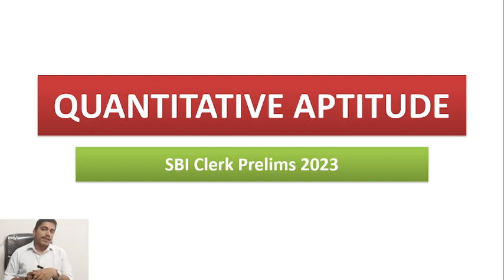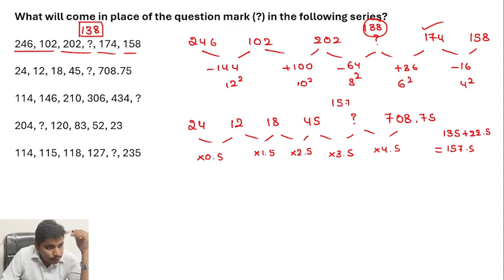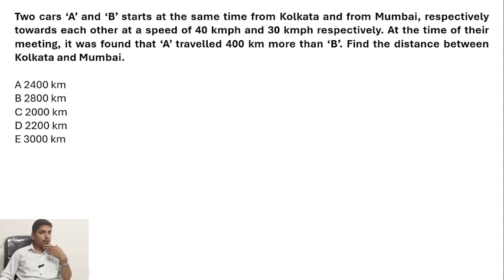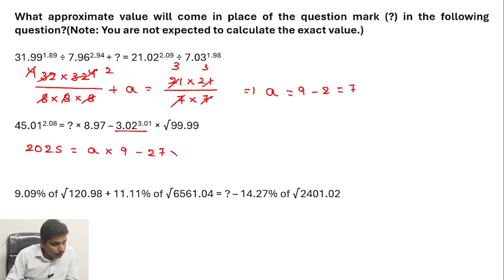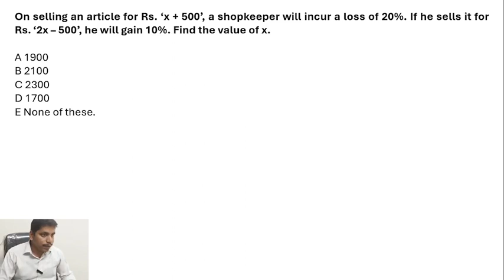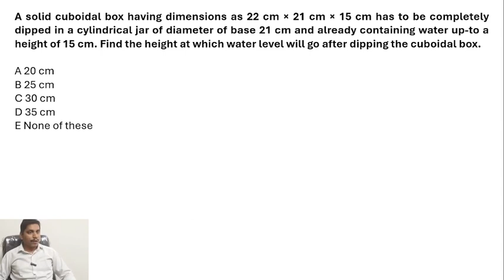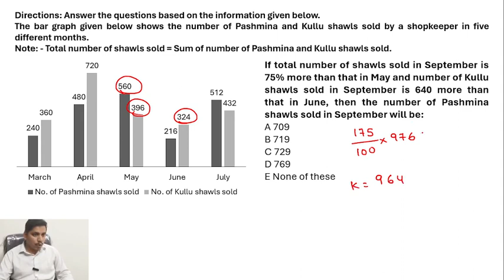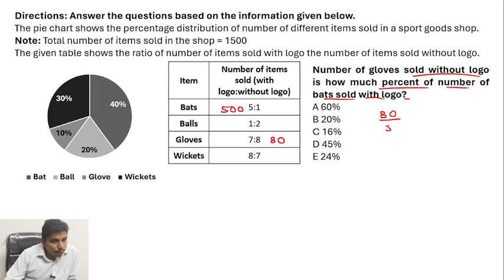SBI Clerk Prelims 2023 || Quantitative Aptitude || Day - 07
Dear Students,

Let's start preparation for Bank and Insurance Exams 2023. In this Video, I will be discussing most imortant questions for upcoming ibpsrrbppo ibpsrrbclerk ibpsrrb ibpspo2023 sbiclerk sbipo rbiassistant rbiassistant2023 exams.

simplifications,
number series,
word problems,
arithmetic questions,
data interpretation,
di 2023,
rrb po/clerk 2023,
aptitude,
mocks,
msr,
ibps 2023,
quant,
ibps quant,
rrb aptitude,
mini mocks,
target rrb po,
target rrb clerk,
target 2023,
2023 rrb po,
2023 rrb clerk,
2023 ibps,
clerk 2023,po 2023